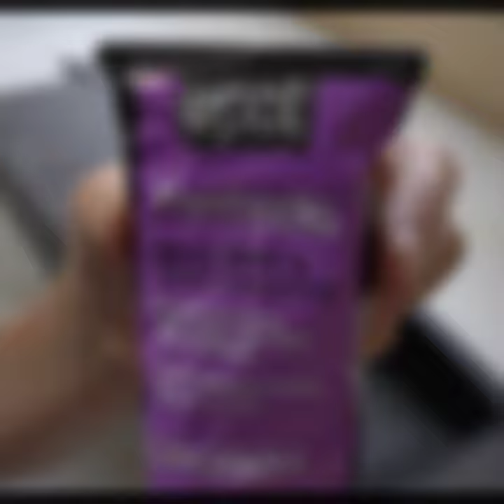3D Printed RC Boat Parts and Progress!